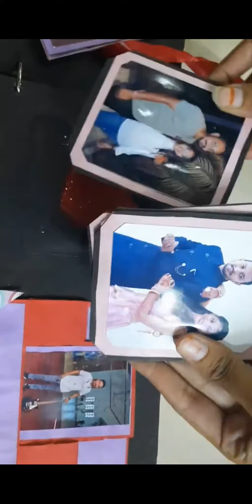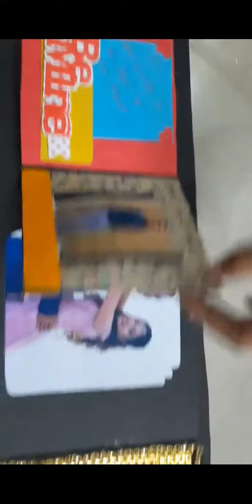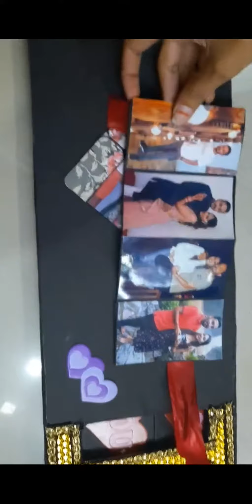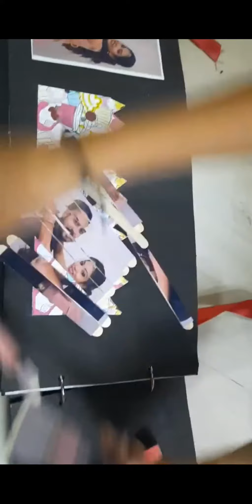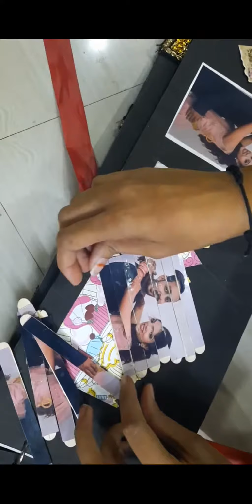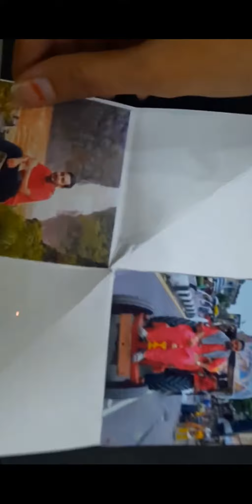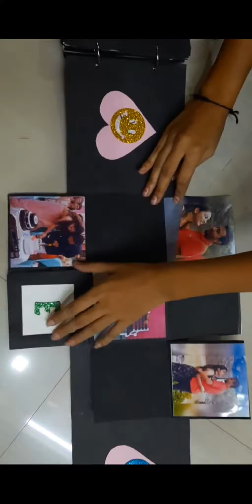Scrap book card, Name card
Name card